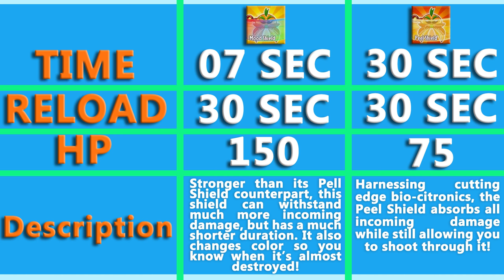Mood Shield - Plants vs Zombies Garden Warfare 2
В скором будущем в игре появится новый щит у Цитрона под названием Mood Shield. Его главное отличие от базового щита Peel Shield - он выдерживает в два раза больше урона. Главный недостаток - слишком мало времени держится.

Немного озадачивает вопрос, как бороться с Цитроном у которого такой щит имеется в наличии. 200 ед здоровья самого цитрона, 150 его щит. И это только один игрок. А в команде может быть еще немало Деревьев. Как Зомби собираются наносить такое количества урона?

Мне Mood Shield понравился больше базового и я буду использовать исключительно его. Когда Mood Shield появится в игре неизвестно.